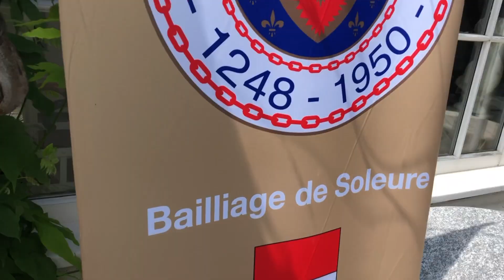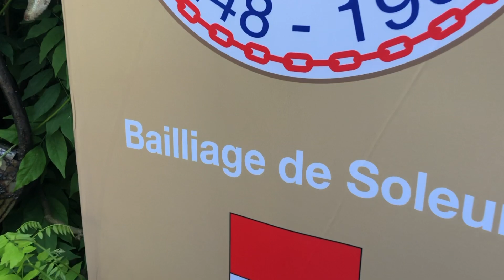«dailyVlog220» - für Châine des Rôtisseurs Bailliage de Soleure